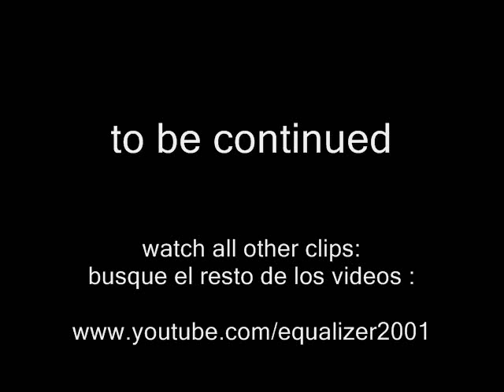Benny Hinn - Dead Legs Come Alive (1) Venezuela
Excitement spread during recent months with word that Benny Hinn Ministries would be holding three services at the sports complex known as the Plaza de Toros Monumental de Valencia. Initial reports of the first evening's service from Venezuela point to a historic crusade of powerful preaching, salvations, and healing miracles.